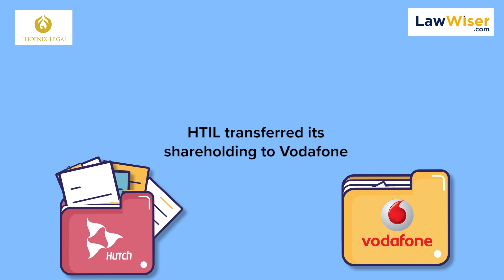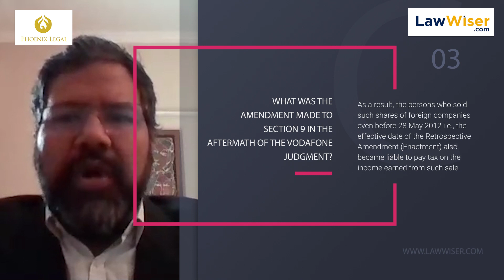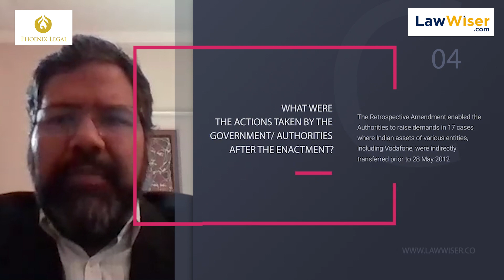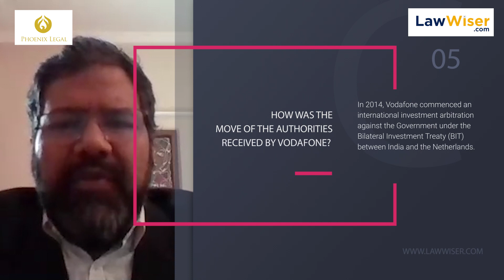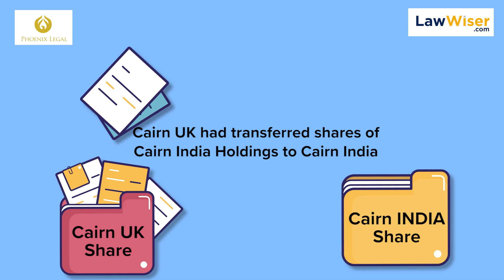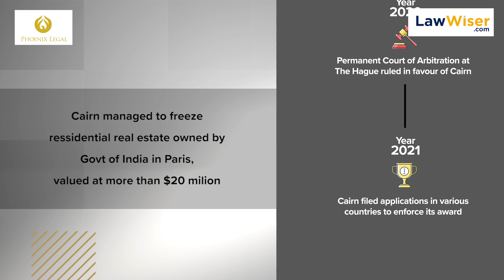Taxation Laws (Amendment) Bill 2021 | Abhishek Saxena | Explainer | LawWiser| Part 1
Watchnow our new Explainer on the Taxation Laws (Amendment) Bill, 2021, Part 1 by Abhishek Saxena, Co-Founding Partner, Phoenix Legal.

The bill was passed by the Parliament in the recently concluded Monsoon Session. It has done away with the contentious retrospective tax demand provisions. This bill also addresses the inconsistencies with the taxation laws, especially with the tax demands. To bring clarity around the taxations laws, it was crucial to bring this amendment. These amendments will also ease investors apprehensions about investing in India. India’s dispute with Vodafone and Cairn Energy for tax demands also highlighted the issue of retrospective taxation in India.

This bill amends the Income Tax Act, 1961, and provides that no tax demand shall be raised in future on basis of these retrospective amendments. These demands were for any indirect transfer of Indian assets if the transaction was undertaken before May 28, 2012.

- the provisions of the taxation laws that this Bill seeks to amend
- amendment to Section 9 of the Finance Act, 2021 in the aftermath of the Vodafone judgment
- actions taken by the authorities after the enactment
- how was the move of the authorities received by Vodafone
- Cairn Group-India dispute